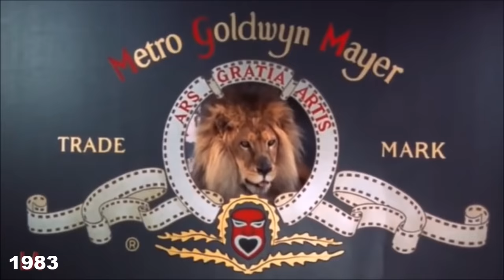Updated MGM Logo History (1916-2017)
Updated from almost 5 years ago. Enjoy! :]